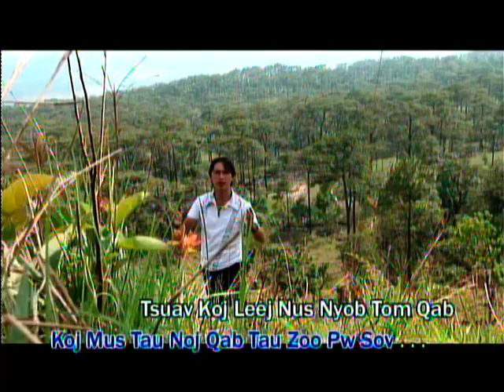Xa koob Lis hu nkauj kho siab kawg.